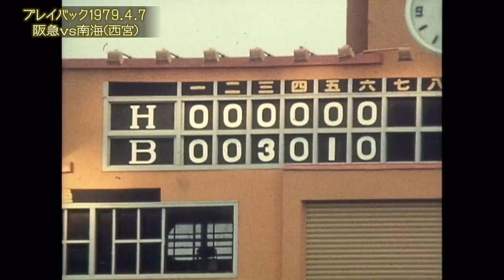【山田久志 5年連続開幕戦勝利】プレイバックORIX～1979.4.7 阪急vs.南海～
関西テレビ様のご協力のもと、過去のアーカイブ映像を公開！
今回は特別版として阪急時代の試合のプレイバック！1979年4月7日 阪急vs.南海をお届けします。
希望のプレイバックシーンのリクエストがございましたらコメント欄にお寄せください。